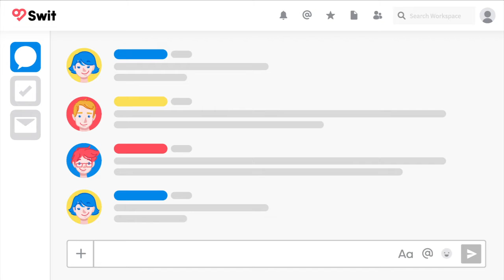Swit | Markdown Updates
Give your text a little more context with Swit’s new markdown features! You can access them either in the toolbar or type in the following commands:

Bold: **Bold** or __Bold__
Italic: *Italic* or _Italic_
Strikethrough: ~~Strikethrough~~

And MORE! Give these features a go today